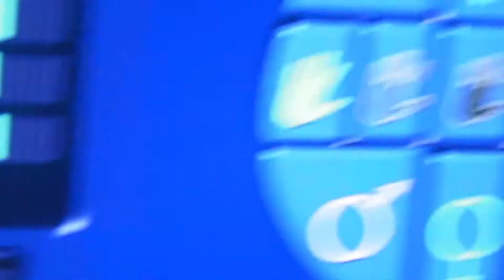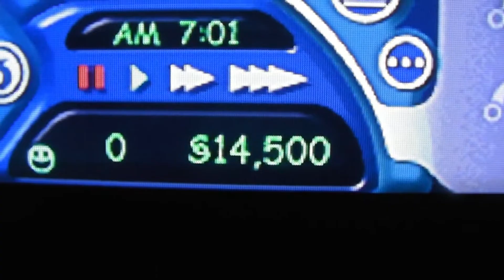Nice Aries Video